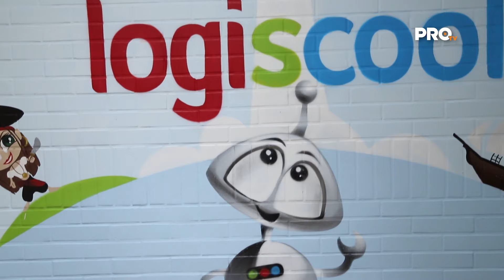Logiscool | Especial Innovación Educativa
Logiscool tiene el objetivo de crear talento y una conciencia responsable en los niños para que la tecnología sea una herramienta para su desarrollo y no solo de consumo.